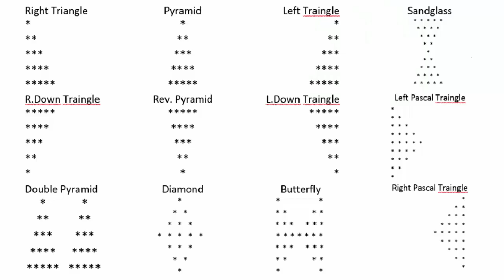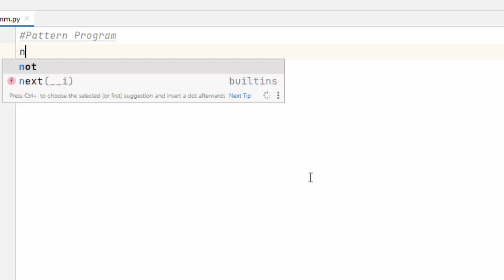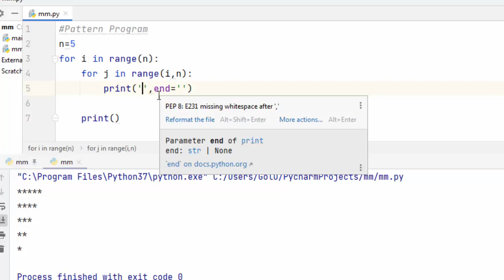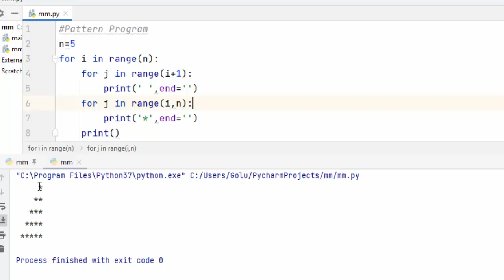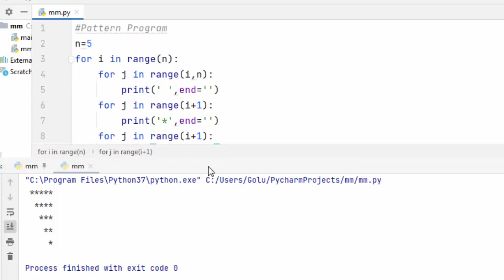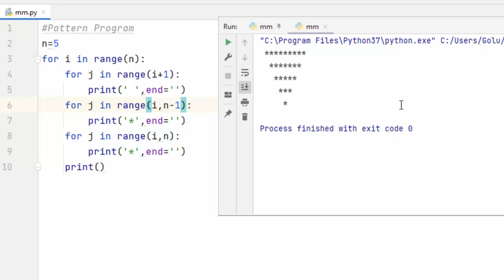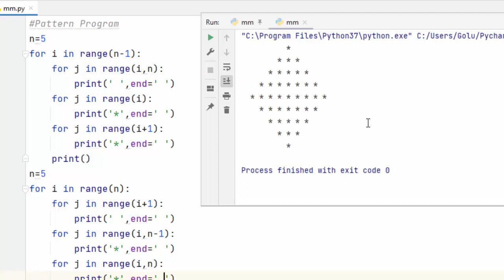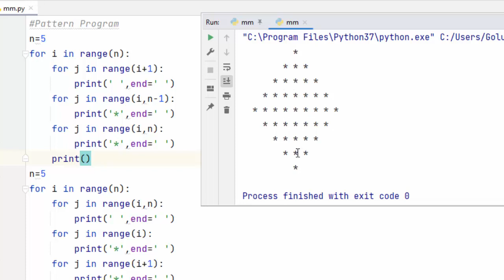Pattern program in python | Solve any Star Pattern program in Python | Python tutorial lesson - 23